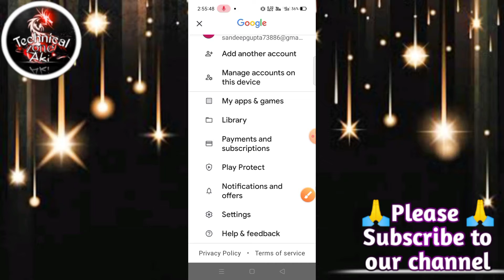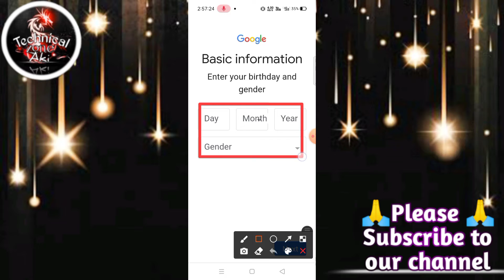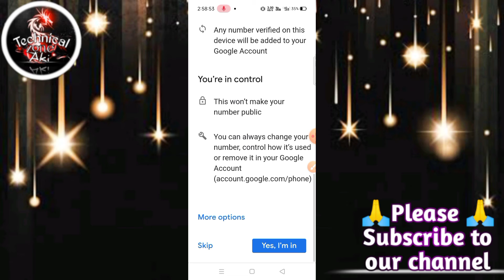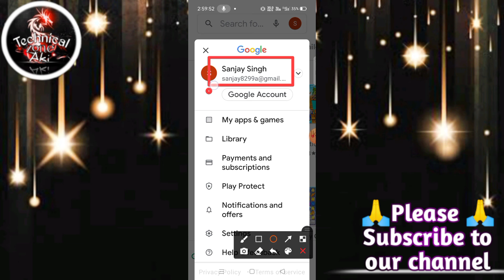Bina Mobile Number Ka kaise Gmail I'd Banaye। Bina Mobile Number Ka kaise email id banaye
How to logout ✉️ email I'd from your Android mobile 📲
Video link👇👇👇

दोस्तो आज मै इस वीडियो में बताया हूं की बिना मोबाईल नंबर का Gmail I'd कैसे बनाए । अक्सर आपलोग gmai account बनाते है लोग तो मोबाईल नंबर मांगता है पर मै इस वीडियो में बताया हू कैसे बिना मोबाईल नंबर का Gmail account बनाएं।

How to create Gmail account without Mobile number
How to create email account without Mobile number
How to create email account without phone number
Bina number Ka kaise Gmail I'd bnaye
Kaise Bina Mobile Number Ka Gmail I'd banaye
Kaise Bina Mobile Number Ka Gmail account banaye
Kaise Bina phone Number Ka Gmail account banaye
How to create Gmail account without phone number in 2021
How to create Gmail account without phone number in Hindi
Kaise Bina Mobile Number Ka Gmail account banaye Hindi
Kaise Bina Mobile Number Ka Gmail account banaye in Hindi

"Technical zone aki" I create this channel for those friends who are interested in technology like - Android tips and tricks,app and gagets , who want to become a YouTuber .Thank you so much for watching this video.